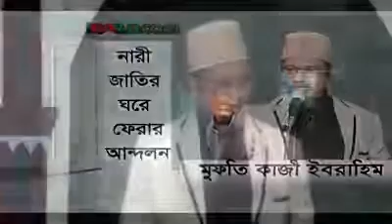নারীদের ঘরে ফেরার আন্দোলন